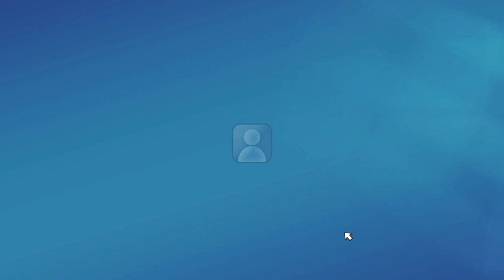Goat Simulator 3 final boss fight 100% complete (no commentary)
Cool unlocks and rewards for completing it